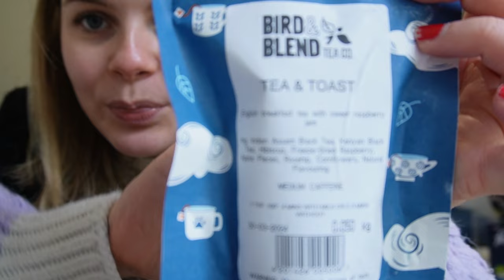Just wanted a wholesome vlog like Zoella and this is what I got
Spend a day with me and Mr Sammycat as we tumble our way through life trying new teas, going on silly little walks for our mental health and take a horrendous trip to the vets. I don't cry in the vlog though, don't worry, I edited that bit out lol.